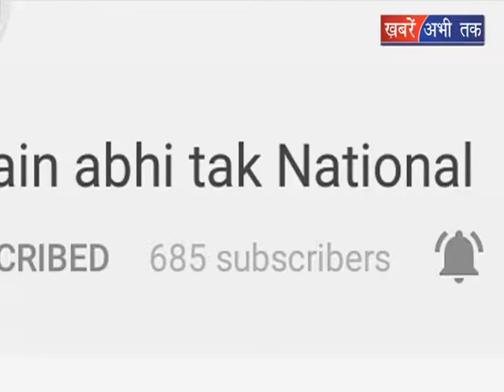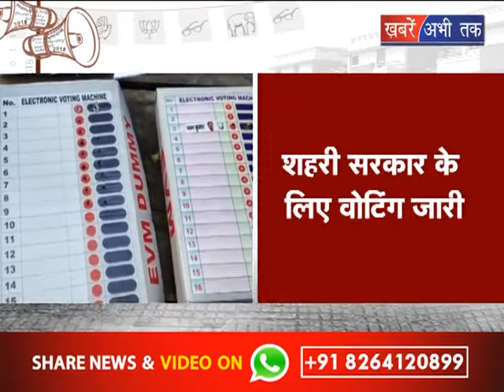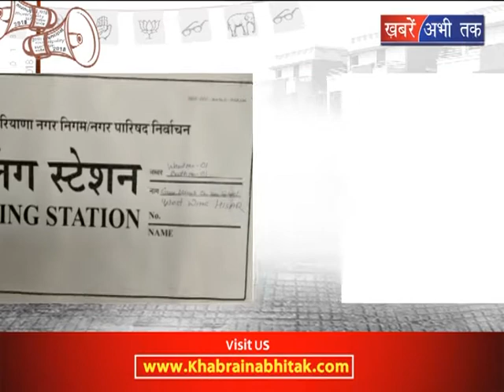हरियाणा के पुंडरी में अभी तक 54.1 प्रतिशत हुआ मतदान || Khabrain Abhi Tak Live